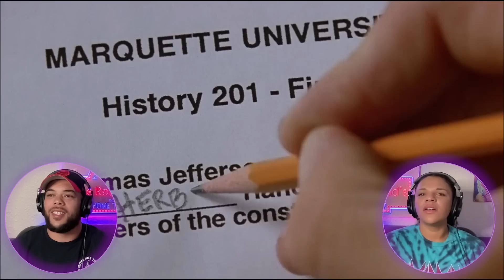TOMMY BOY (1995) | FIRST TIME WATCHING | MOVIE REACTION